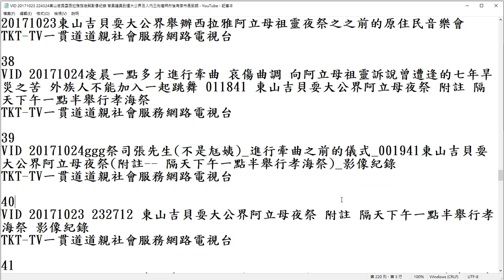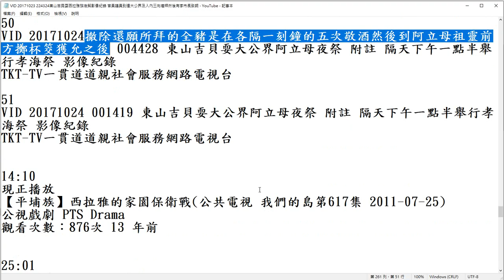2017#東山吉貝耍#大公界#阿立母夜祭 附註 隔天下午一點半舉行#孝海祭 （祭司張先生（不是尪姨） 進行牽曲之前的儀式）凌晨一點多才進行牽曲 哀傷曲調 向阿立母祖靈訴說曾遭逢的七年旱災之苦 拒外族